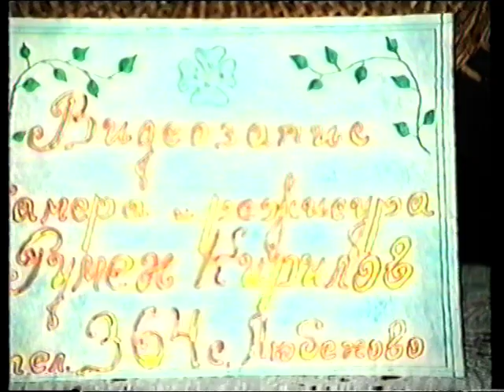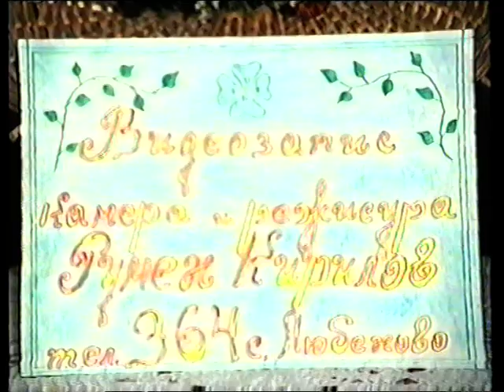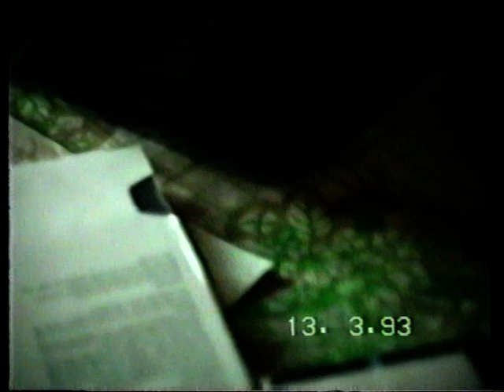24.Снимано в дома - старата табела. 25.Сватба от Лозица в Ловеч. 26.Феката - орк."Тръстеник"...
24.Снимано в дома - старата табела. 25.Сватба от Лозица в Ловеч. 26.Феката - орк."Тръстеник" 27.Домашни - Чопър Линд Бавчо и котките